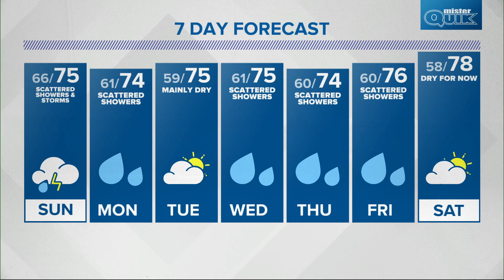Live Doppler 13 overnight forecast - Saturday, Oct. 2, 2021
Kelly's overnight forecast for Saturday, Oct. 2, 2021.